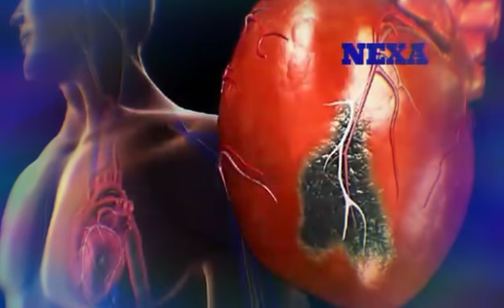Heart attack aane per karna chahiya